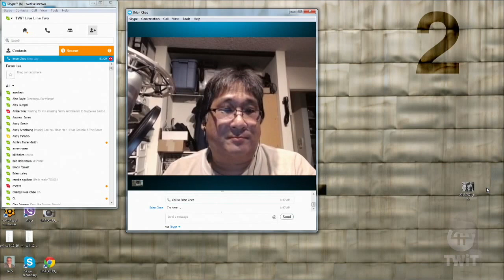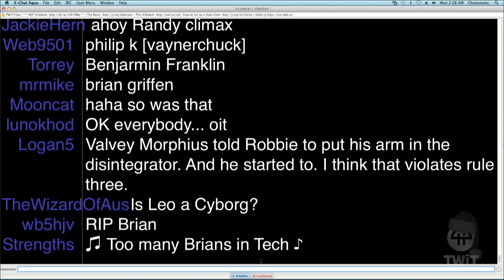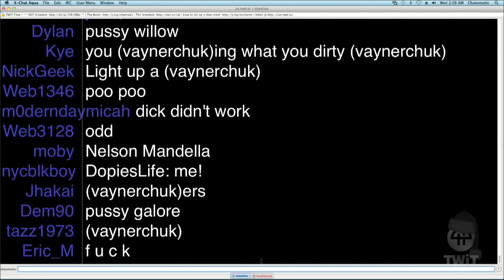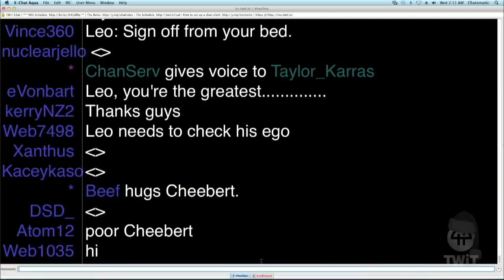Brian Justin PadreSJ and Leo Filling Time - New Years 2014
Recorded on January 1st, 2014

Brian Brushwood, Justin Robert Young, Fr. Robert Ballecer and Leo Laporte fill time waiting for 2013 to officially come to an end.